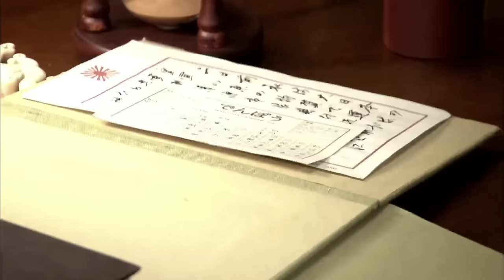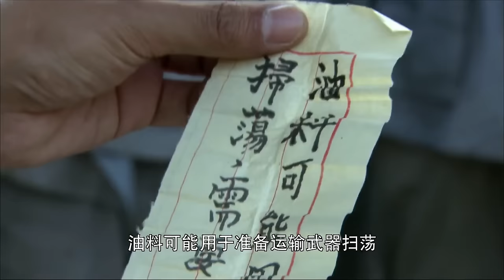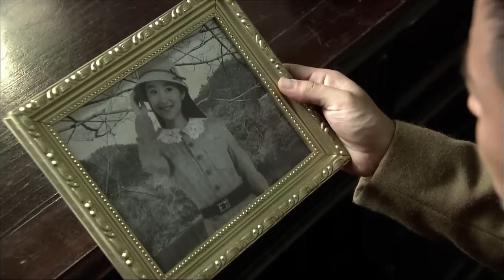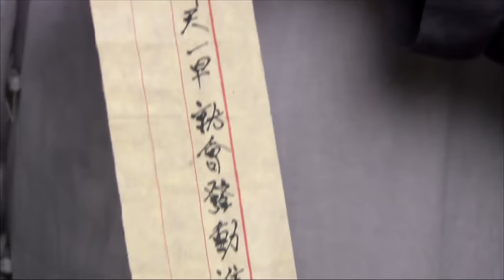抗日電影！功夫小夥帶領八路軍連夜伏擊日軍，令日軍傷亡慘重！ ⚔️ 功夫 MMA | Kung Fu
XZSLQJ